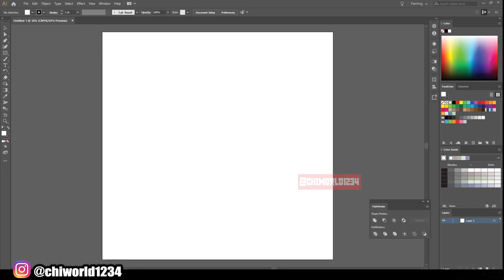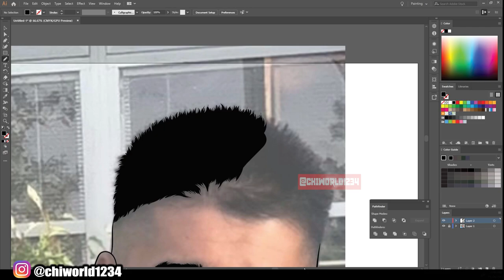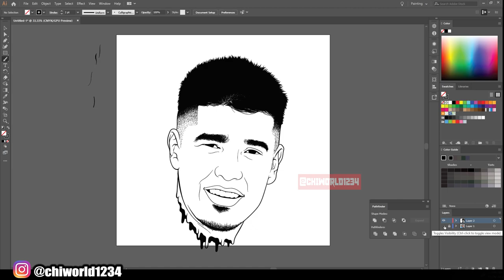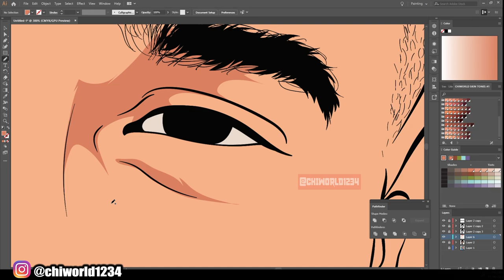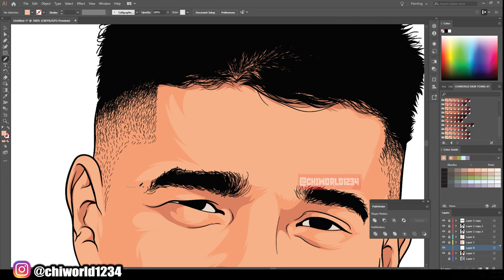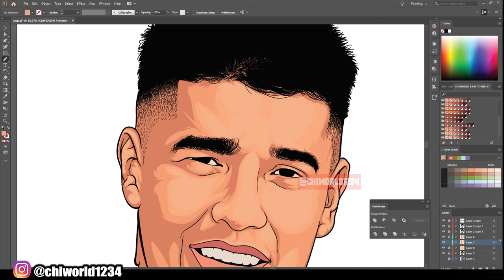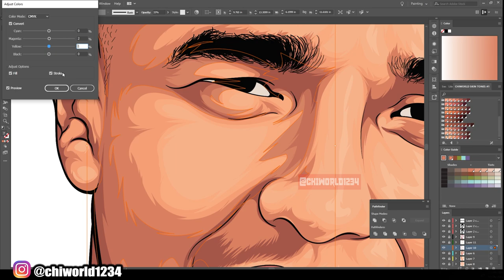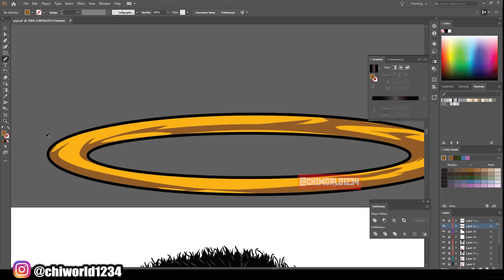2021 Speedart For Customer / Adobe Illustrator